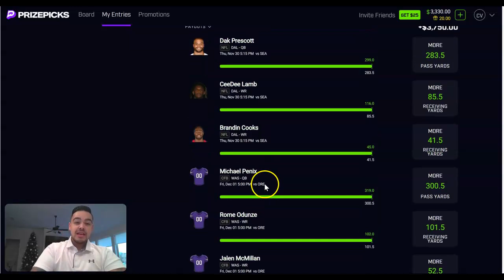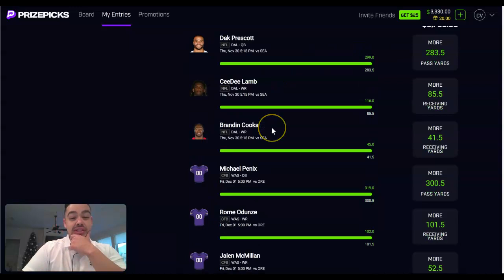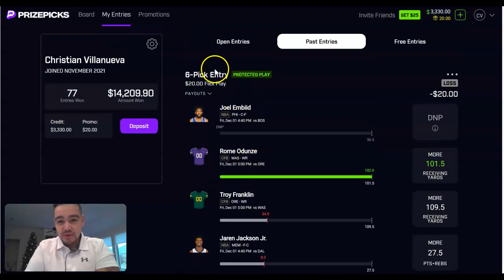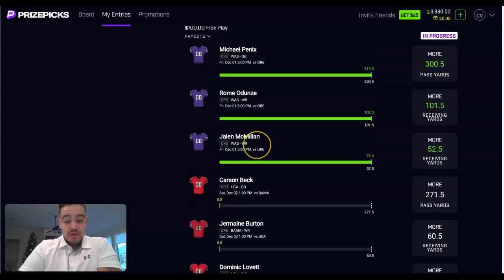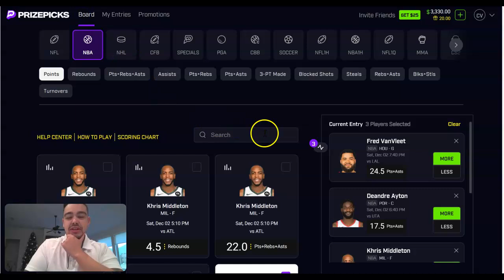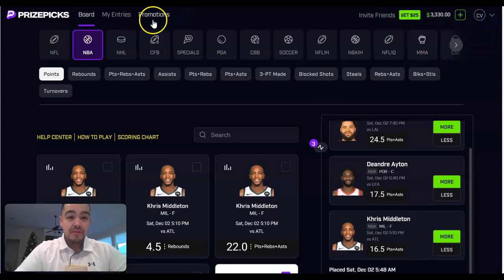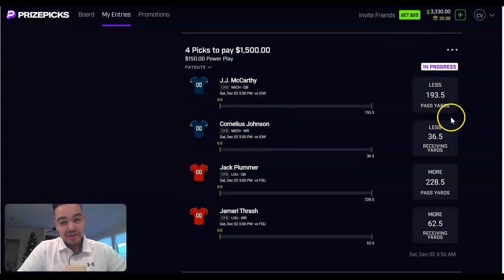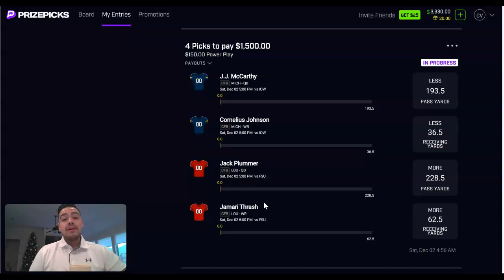Best PrizePicks Player Props! NBA & CFB | $3750 Win Yesterday! 12/02/23